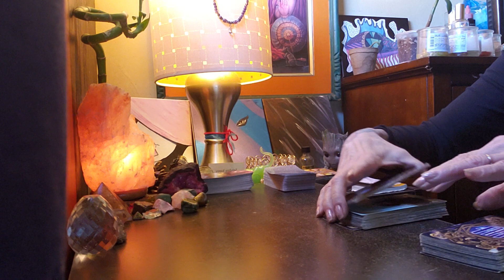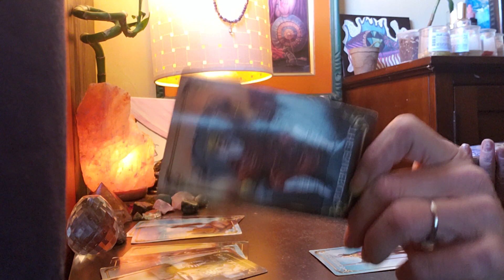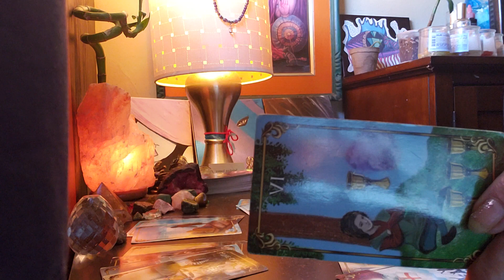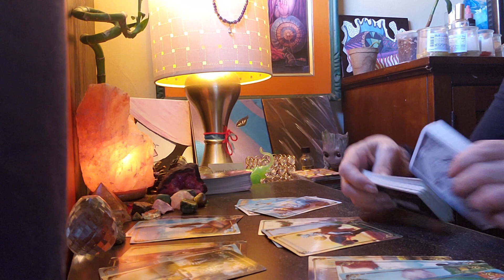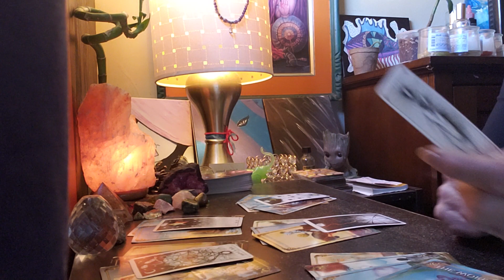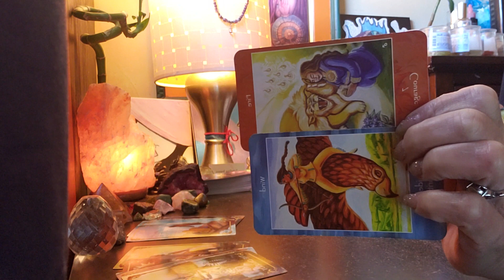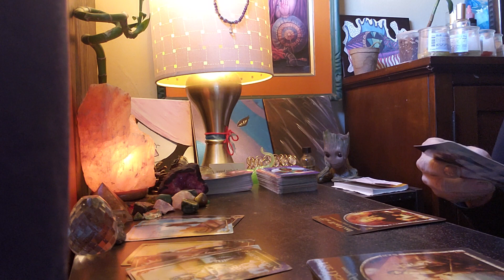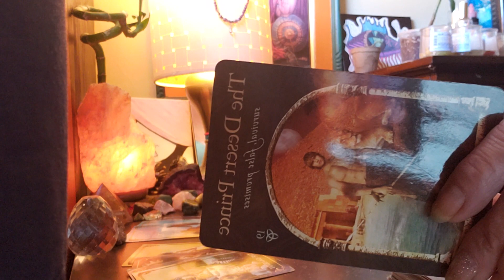Aquarius (October 2019) What are you holding onto out of Fear?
Anyasocal@IG
Bella Anya Izabella @FB
We are all one @FB